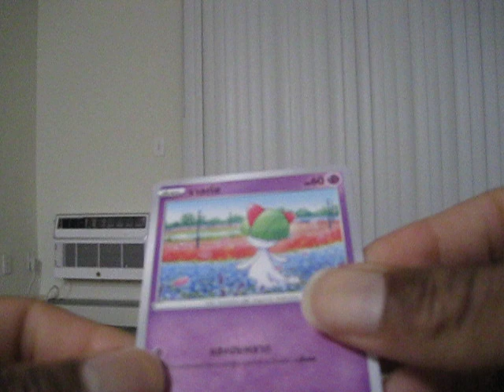Opening a Vagina Climax Booster Pack Pt.2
in thai...